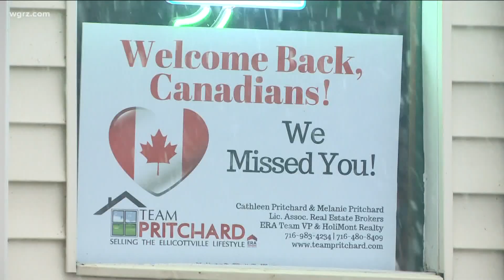Canadian Leaders Issue Advisory At The Border